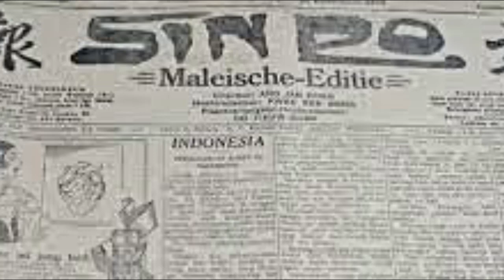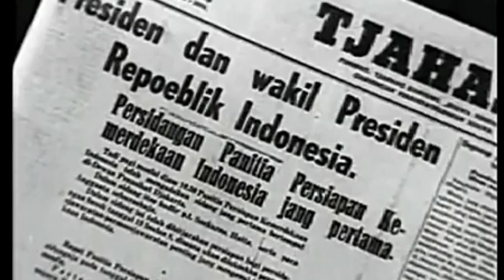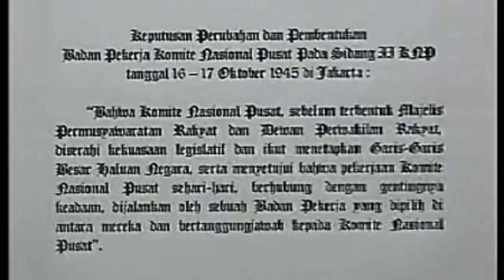Makna Proklamasi Kemerdekaan Bagi Bangsa Indonesia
Makna Proklamasi Bagi Bangsa Indonesia

Proklamasi Kemerdekaan 17 Agustus 1945 merupakan tonggak penting bangsa Indonesia. Melalui proklamasi itu bangsa Indonesia menyatakan kemerdekaan kepada semua bangsa di dunia.

Hal yang tidak kalah pentingnya adalah dengan proklamasi itu, membuktikan bahwa kemerdekaan Indonesia diperoleh melalui usaha dan perjuangan bangsa Indonesia sendiri.

Kemerdekaan Indonesia didapat bukan hadiah Jepang. Kemerdekaan Indonesia terlepas dari campur tangan Jepang. Hal itu juga menunjukkan bahwa bangsa Indonesia adalah bangsa yang kuat dan mampu membawa negeri ini menjadi negara yang tangguh dalam selaga bidang.

Dari jurnal pendidikan
PROKLAMASI 17 AGUSTUS 1945: REVOLUSI POLITIK BANGSA INDONESIA
Haryono Rinardi
Departemen Sejarah Fakultas Ilmu Budaya
Universitas Diponegoro